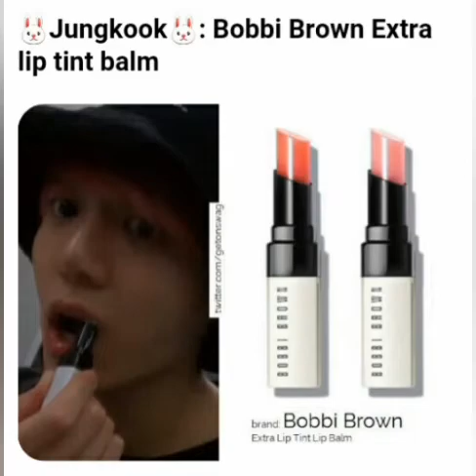BTS uses these sweet lipbalms ♡♡💜